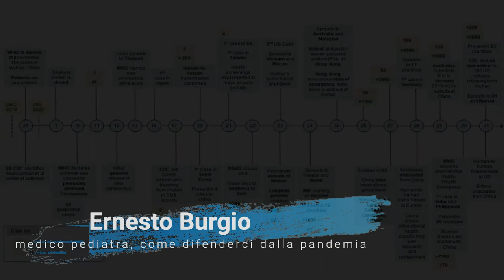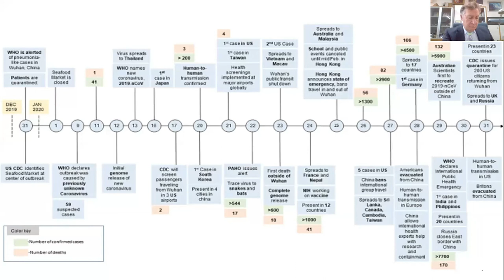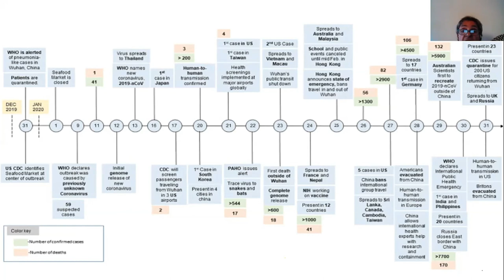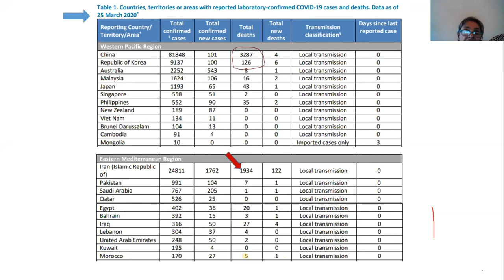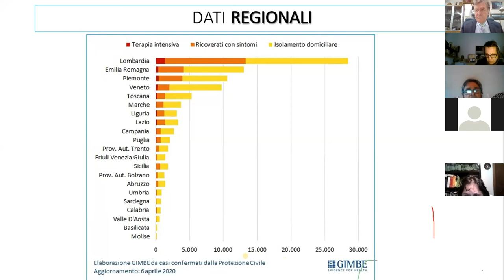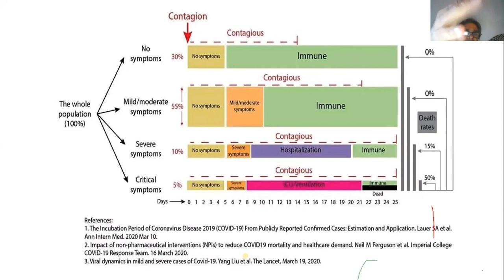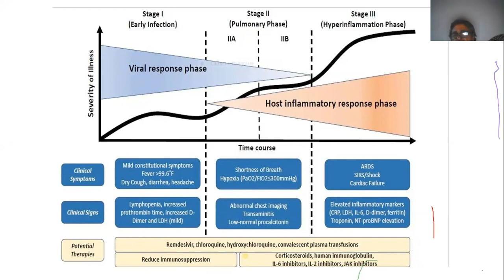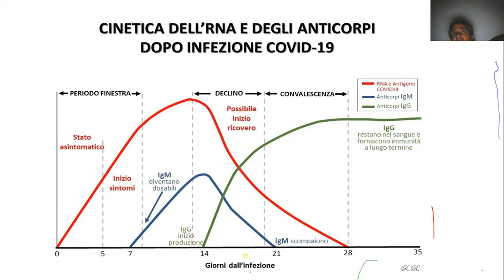Ernesto Burgio, formazione online del 8 e 9 aprile 2020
come difenderci dalla pandemia